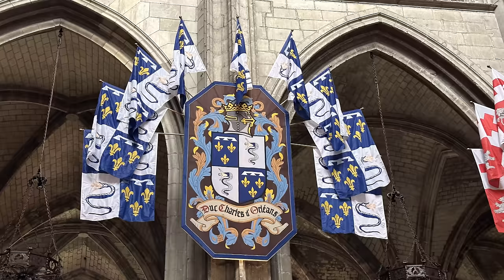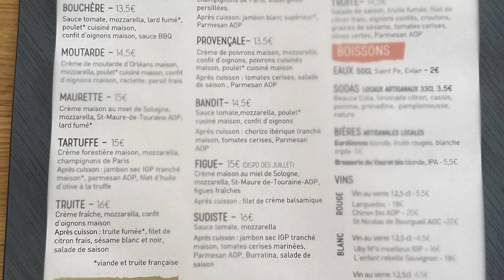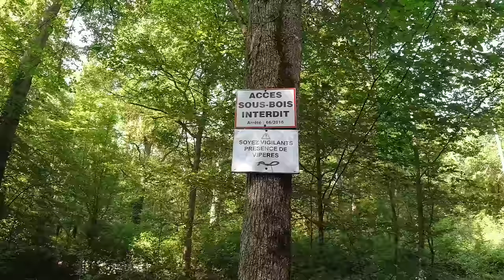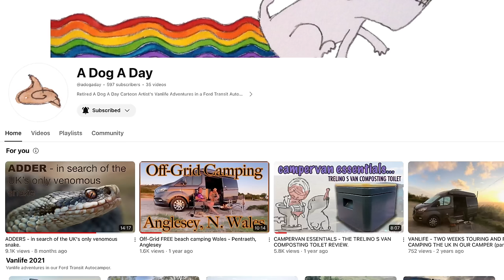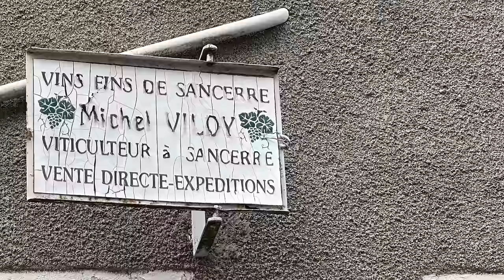We begin to melt - Orléans, Sully-sur-Loire, Sancerre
Join us, Carol & Ken, on our latest adventure in France in our little red Nissan NV200 campervan. In this video, after a relaxing start to the day topping up the battery via the solar panel, we head into Orléans for the evening.
Our next stop is Sully-sur-Loire with its pretty château, then after a lunch stop in Blancafort we arrive in Sancerre.

If you would like to support us to make more videos, the easiest way is to buy us a coffee.

This episode was filmed 15th & 16th June 2023.